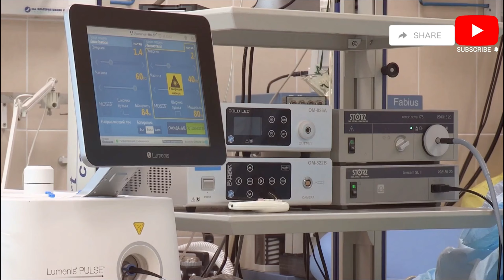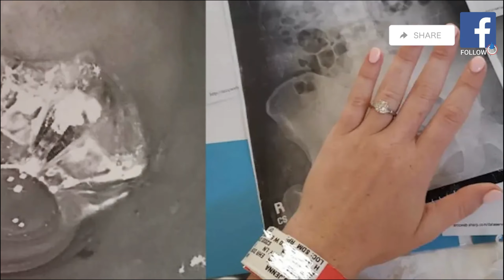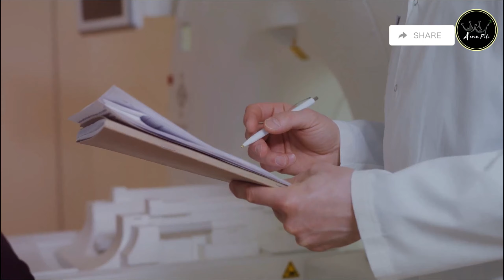20 Strangest Things Discovered by X-Rays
Discover some of the most bizarre and shocking X-ray discoveries that have left doctors astounded! From a steel spoon lodged in a man's esophagus for a year to a full-sized glass light bulb in a patient's rectum, these mind-blowing cases redefine what's possible. Follow the jaw-dropping tales of emergency surgeries to remove knives from a man's stomach and seventy-eight pieces of cutlery from another's. Plus, hear about a nail gun accident that ended with a surprising X-ray result and a man who accidentally swallowed his phone.

AaronPoloTV97

This Video is All About:
20 Strangest Things Discovered by X-Rays